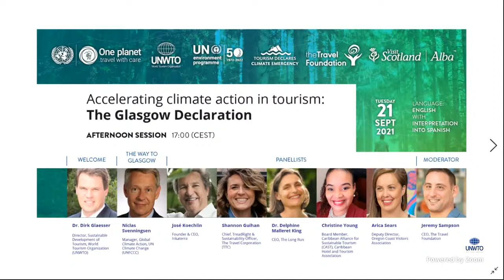Information Session on Accelerating Climate Action in tourism: The Glasgow Declaration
21 September 2021, 17:00 CEST